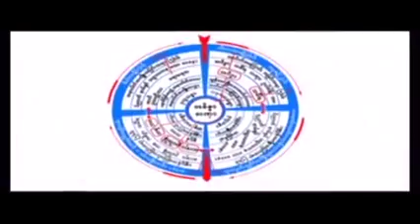သင္တန္း ၂ တရားေတာ္ 20120822 ဦးသုမဂၤလ ဒယ္အုိးဆရာေတာ္